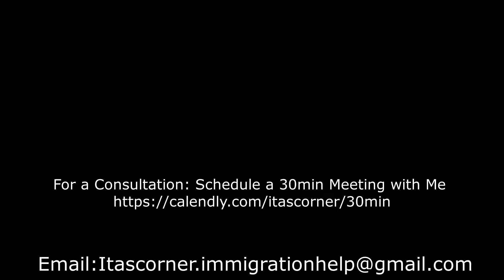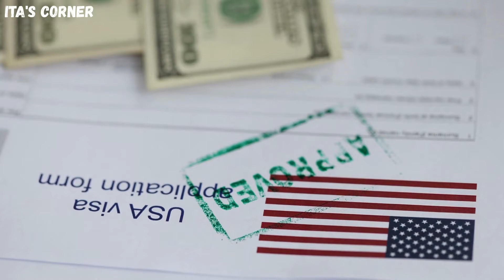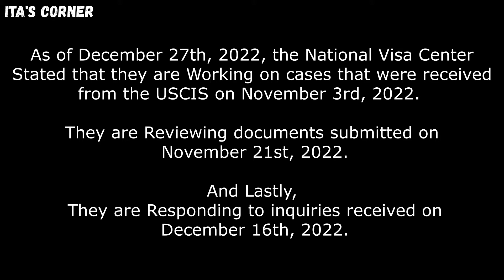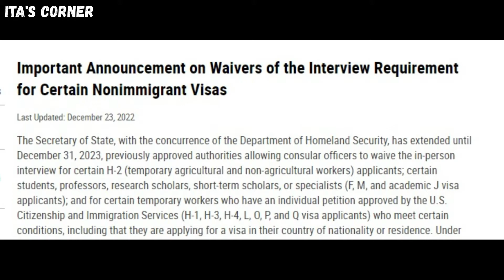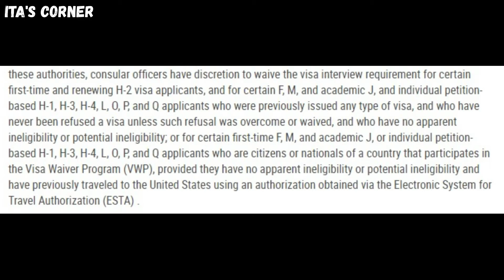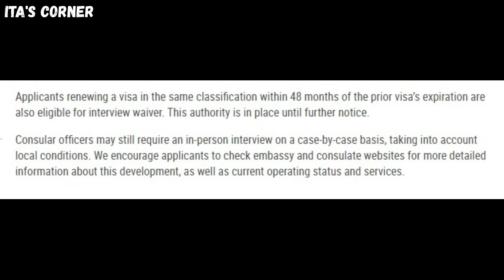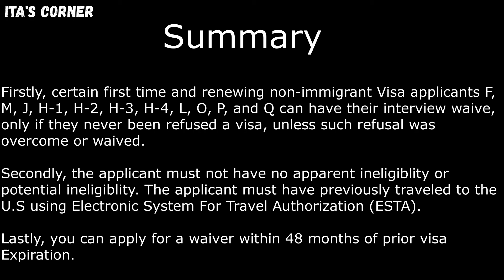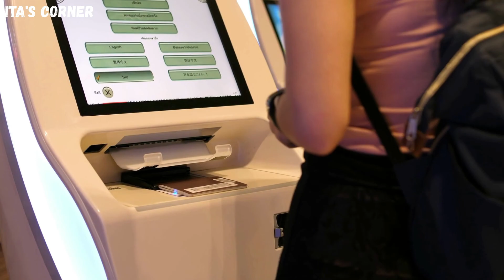Great News: No Interview For U.S Visa | Waiver Extended | NVC Case Processing Times | Ita's Corner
Great News, No Interview for certain U.S Visa Categories: F, M, J , H-1, H-3, H-4, L, O, P, and Q visa applicants can now waive their interviews until end of the year. I also provided the latest case processing update from the National Visa center(NVC). Find out the processing times for approved I-130 applications sent to NVC, reviewing time for Immigrant visa and inquiries responding time.

Watch Till The End For Full Details!!!

Head Over To My Store, Checkout My Newest Merchandise!

For a Consultation: Schedule a 30min Meeting with Me

Watch all of the Ads and Don't Skip It!